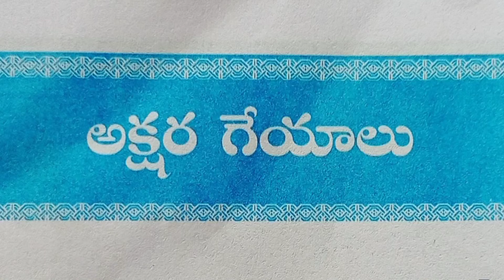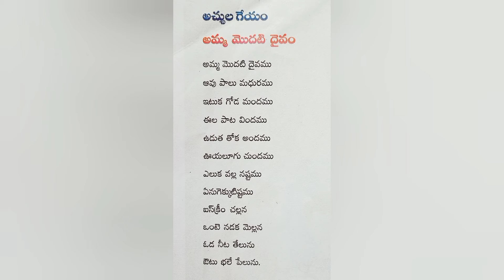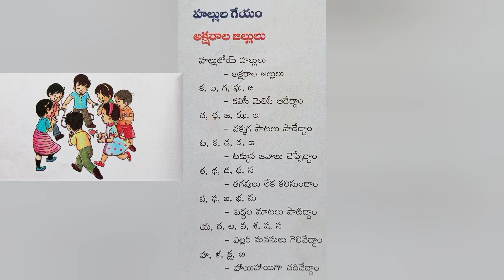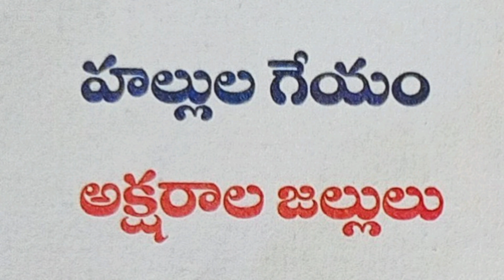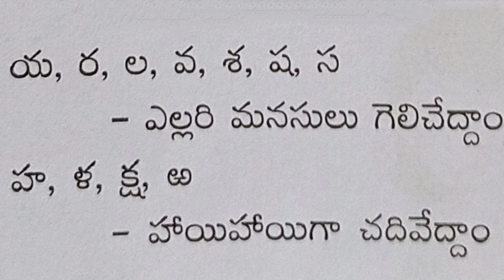అక్షర గేయాలు | AP (new syllabus) Online classes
A video lessons can never be an alternative to a wonderful teacher nor an active class of children.

This is an effort to help students, parents and teachers transact lessons during the pandemic.